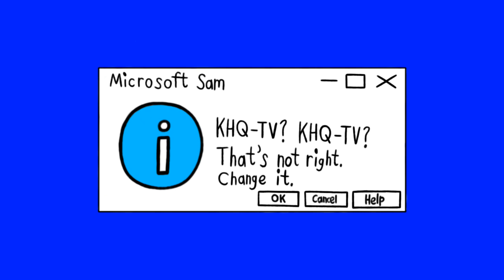[#2294] WETA Logo Bloopers Shorts | Short #22 | NBC Affiliates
SHORT SUMMARY: Sam and the Gang bring up names of NBC-affiliated stations, trying to get the WETA logo done right.